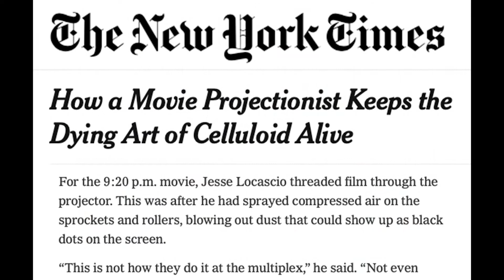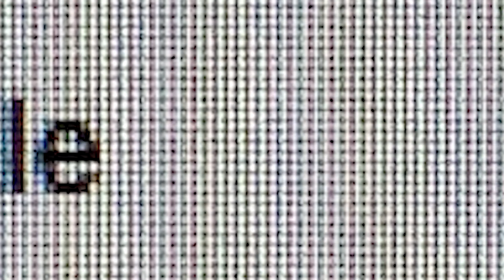GEP Minidoc: Jesse LoCascio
On his 10th Anniversary as a filmworker in the camera department, Jesse LoCascio talks about the rigors of the job, a love of lenses and his history at Glass Eye Pix as intern, 1st and 2nd Camera Assistant, film loader and operator on an array of GEP projects since 2012, including THE COMEDY, LATE PHASES, music videos and shorts, STRAY BULLETS, LIKE ME, THE RANGER, DEPRAVED, FOXHOLE and CRUMB CATCHER. Interview and Edit by Larry Fessenden.